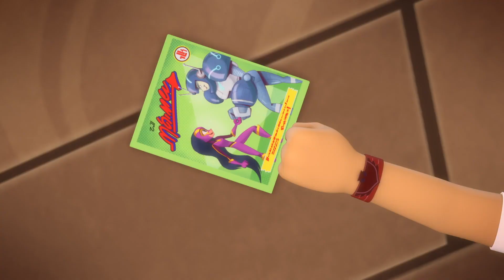Saison 3 des Pyjamasques | Nouvelle Compilation 34 | Dessin Animé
La journée, Sacha, Amaya et Greg, 6 ans, sont des enfants comme les autres… Mais dès que la nuit tombe, les trois jeunes amis enfilent